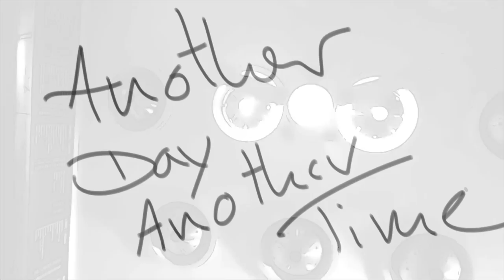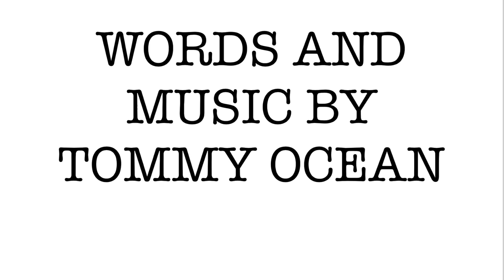Tommy Ocean - Another Day, Another Time (Official Music Video)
Enjoy Tommy Ocean - "Another Day, Another Time (Official Music Video)"!

Words and Music by Tommy Ocean
Video by Emma S.
Light effects by Freddy's Skateboarding

Lyrics
Another Day, Another Time

It’s hard to tell you how I feel
Cause you do not lead a life
Where the past is full of empty
And every day breaks out of ice
Maybe I just want too much
And there are many miles to chime
But there’s a goal I wanna touch

Winter roses hard to find
The rain will fall, the sun will shine

And do you know the feeling thou,
When your surroundings just collapse
And what’s holy then and now
is covered up by lies and traps
When a face with every frown
Once familiar, well and nigh
Turns into a dreadful clown

For there are times the train gets stuck
But you have not yet arrived
Step outside and find a way
To release the worried mind
And you will feel the rays of life
Charming, warming, oh so kind
Full of pleasure and delight